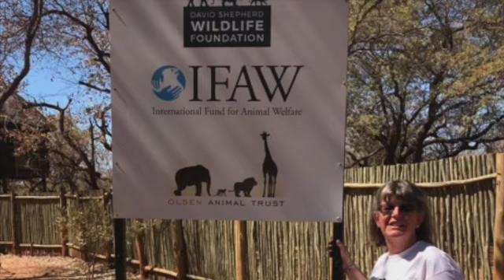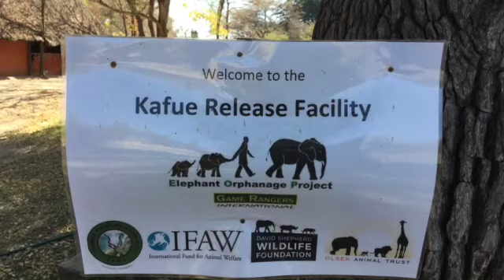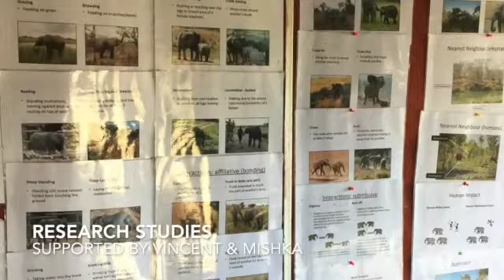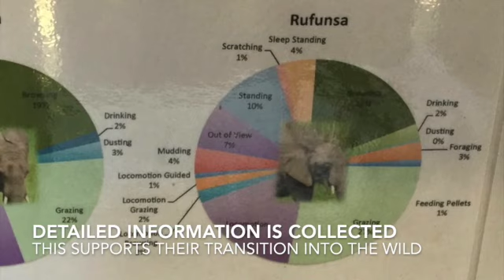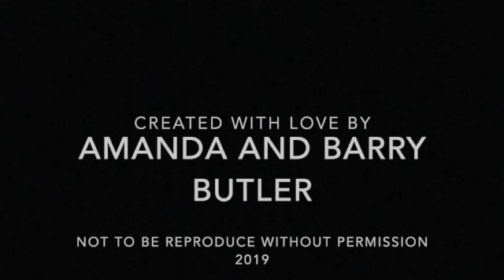For the love of elephants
This video is about For the love of elephants